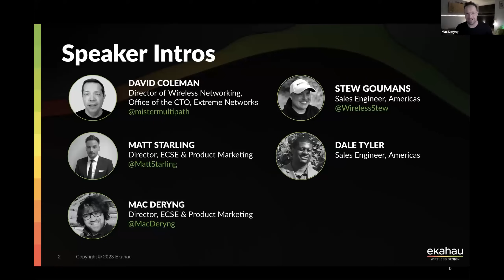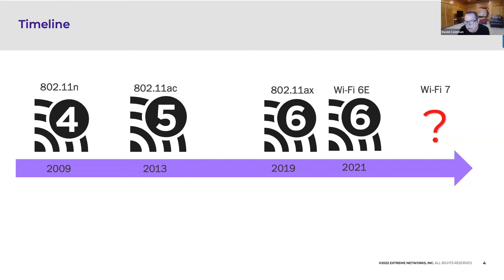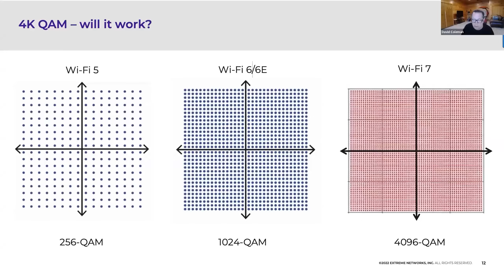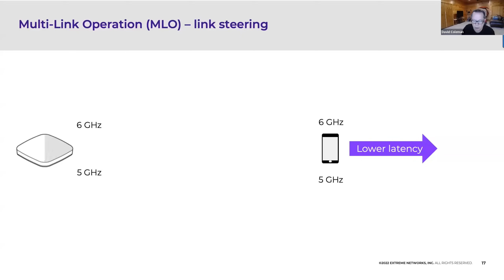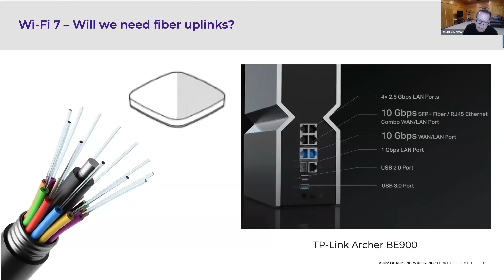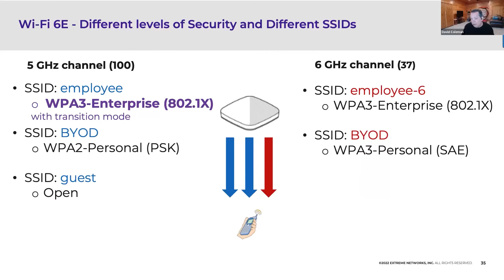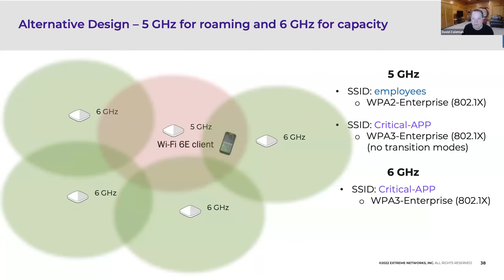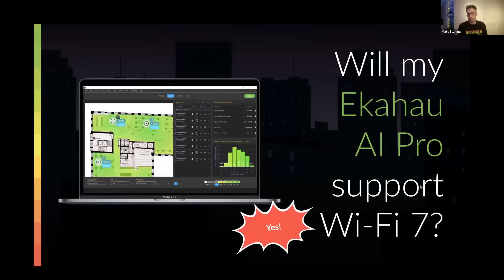Ekahau Webinar | Wi-Fi 7: What It Means for Your Wireless Network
The number 7 is often considered lucky – will Wi-Fi 7 bring good luck to your wireless network? The latest wireless standard promises faster speeds, lower latency, and increased capacity. Don't miss this opportunity to stay ahead of the curve in enterprise networking; join us for a deep dive into the newest Wi-Fi technology!

In this special webinar, we’ve hit the jackpot and are being joined by noted wireless expert and author David Coleman to learn about what is on the horizon for enterprise Wi-Fi.

Odds are, the demands on your network are going to continue to grow. As the need for faster, more reliable wireless connectivity continues to surge, understanding the implications of Wi-Fi 7 is essential for IT professionals and network administrators.

Get the core knowledge needed to prepare for the next generation of wireless connectivity. We bet that you’ll learn a ton!